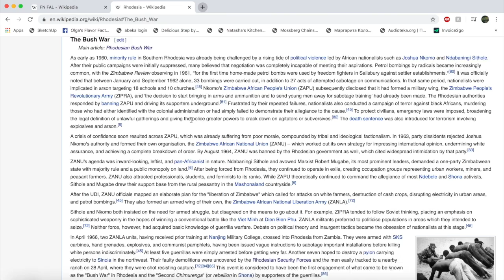first word in rhodesian is bang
rhodesian number 2, right after serbia